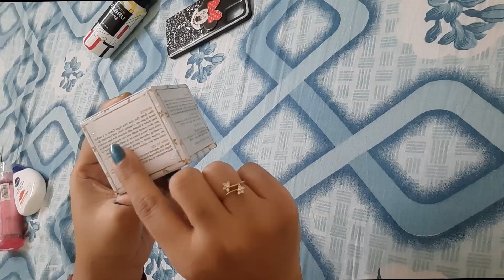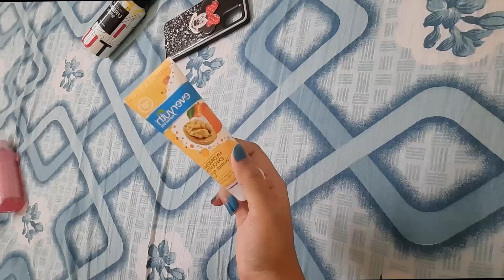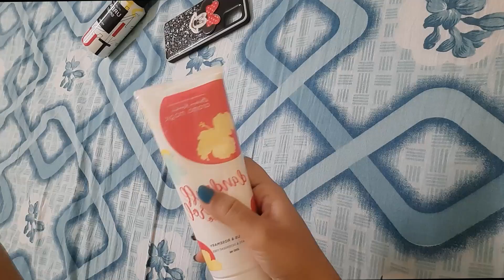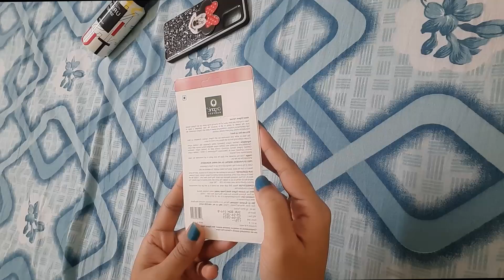Winter essentials | Christmas pamper | 2021🎅🎅🎅🎅❄️🎄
Its the Christmas season.
xoxo